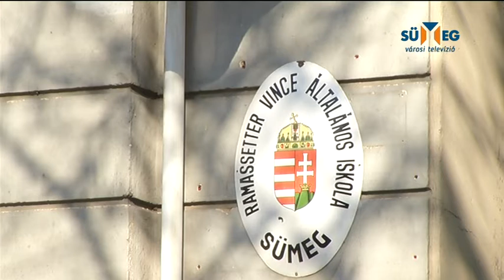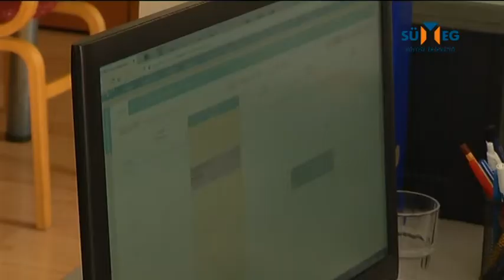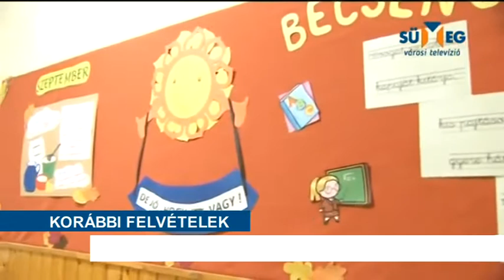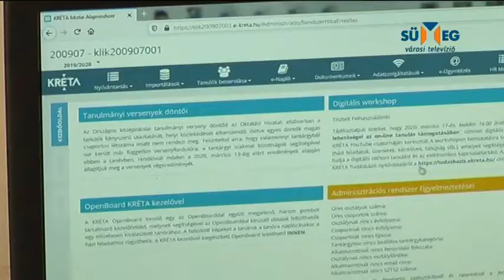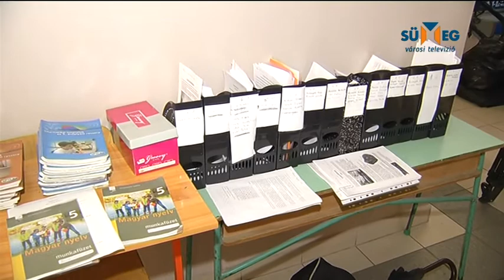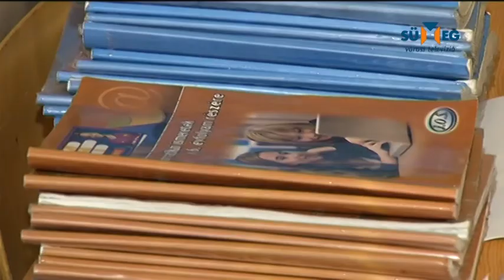Online történik az általános iskolába való beíratás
Ezekben a hetekben kell a 6 éves gyerekeket beíratni az általános iskola első osztályába. Most csak a legszükségesebb esetekben várják személyesen a szülőket, a járványügyi helyzet miatt online módon történik a gyerekek felvétele. Ennek menetéről tájékoztatja nézőinket a Ramassetter Vince Testnevelési Általános Iskola igazgatója, aki szót ejt a digitális oktatás működéséről is.